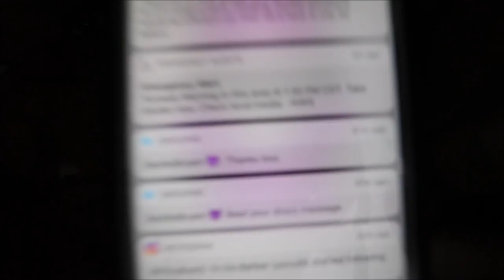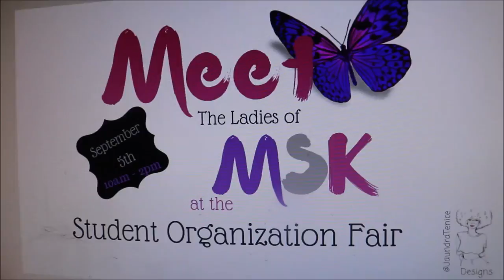Tornado Warning In Memphis | Save Yourselves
UNAPOLOGETICALLY BLACK!

UMWIN
Get 50% of your ENTIRE order!

Age: 22

Height: 5'9